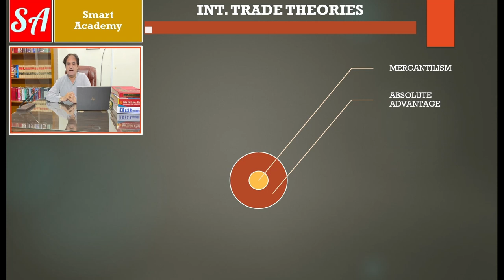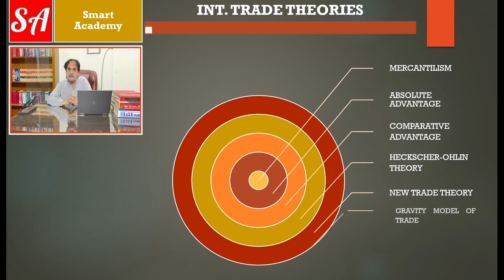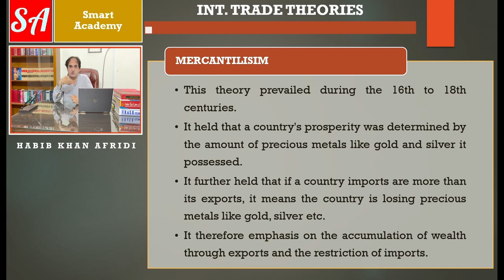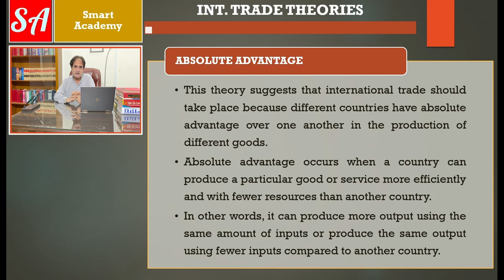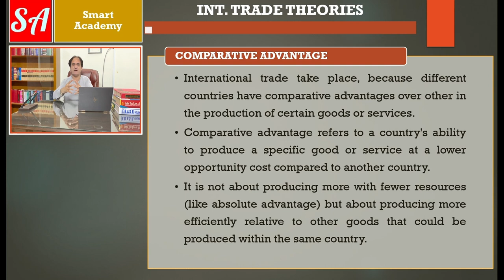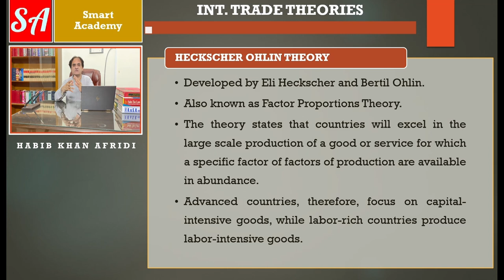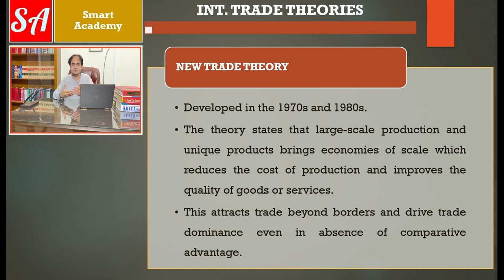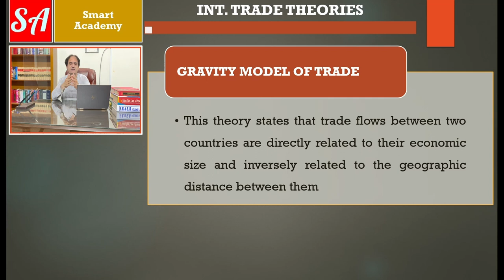International Trade Theories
Welcome to Versa Learn Hub thought-provoking video on International Trade Theories! 🌍📚

In this comprehensive video, we delve into the captivating world of international trade and explore various influential theories that have shaped global commerce. From the classic to the contemporary, we cover an array of essential concepts, including Mercantilism Theory, Absolute Advantage, Comparative Advantage, Heckscher-Ohlin Theory, New Trade Theory, and more.

Our engaging presentation breaks down each theory, providing you with a clear understanding of the principles that govern trade between nations. Uncover the historical origins of mercantilism and its impact on early trade practices, and then journey into the modern era to explore Ricardo's groundbreaking theory of Comparative Advantage and Smith's notion of Absolute Advantage.

As we progress, we'll unravel the complexities of Heckscher-Ohlin Theory, revealing how factor endowments influence trade patterns, and examine the New Trade Theory, which sheds light on the role of economies of scale and product differentiation in international trade.

At Versa Learn Hub, we're passionate about empowering minds through knowledge, and this video is designed to equip you with valuable insights into the forces that drive global commerce. Join us on this enlightening journey to gain a deeper appreciation of international trade theories and their impact on the interconnected world we live in.

Don't miss out on this educational opportunity! Let's explore the fascinating realm of international trade theories together! 🌟🌏